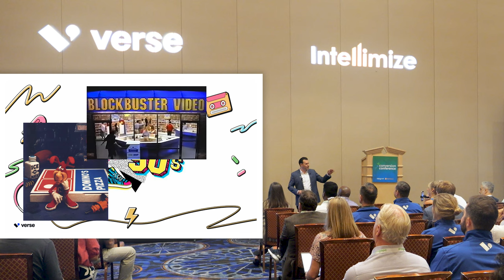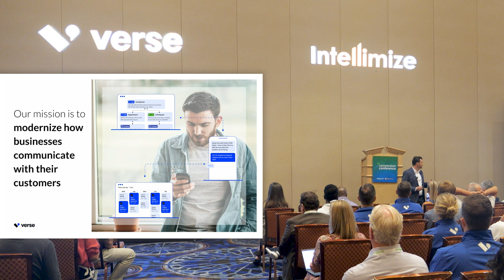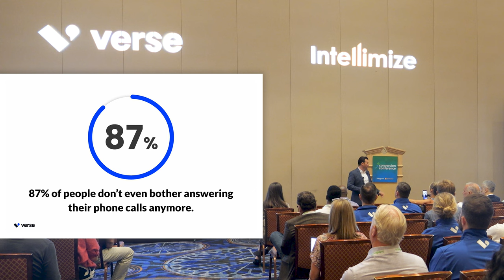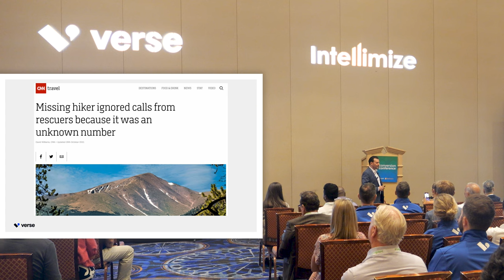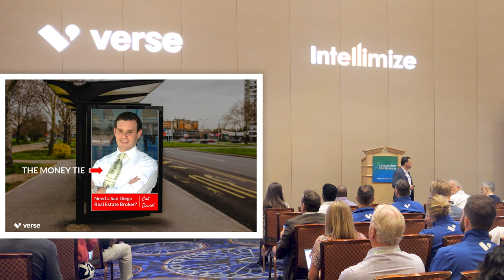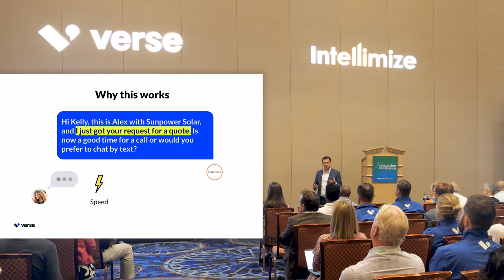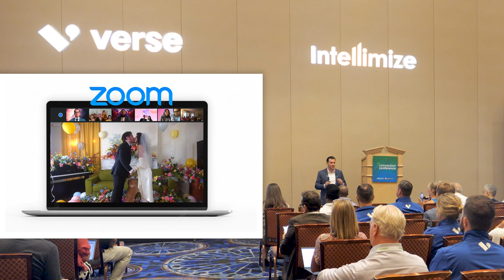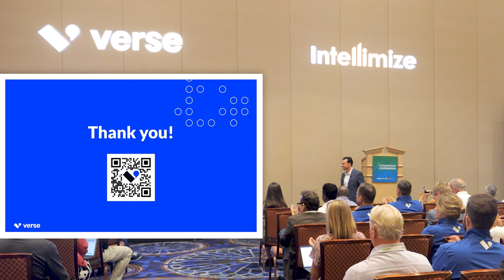The Future is Frictionless presented by David Tal. Conversion Conference '22 Keynote.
Verse is a lead conversion platform that turns your new leads into sales ready opportunities through immediate AI-Driven and Human-Powered conversations